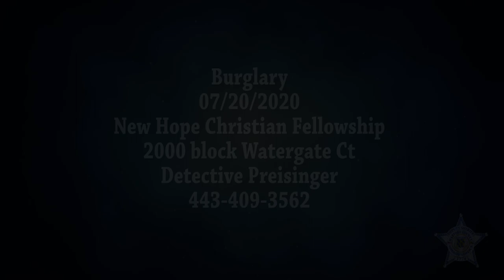Surveillance Video: New Hope Christian Fellowship Burglary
On July 21, at approximately 8:21 a.m., deputies assigned to the Harford County Sheriff’s Office Southern Precinct responded to New Hope Christian Fellowship in the 2000 block of Watergate Court in Edgewood for the report of a past burglary.  Upon arrival, deputies were informed an unknown individual broke into the building the previous night and took religious writings.
Through investigation, video of a potential female suspect was obtained.
Anyone having information is asked to please call Detective Preisinger at
To be eligible for a reward, you must use one the Tiplines listed below.